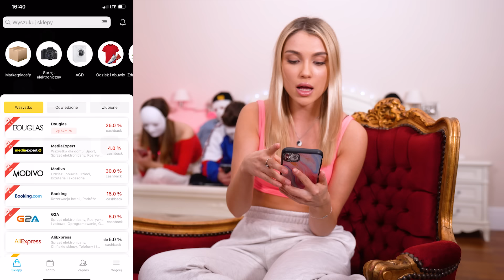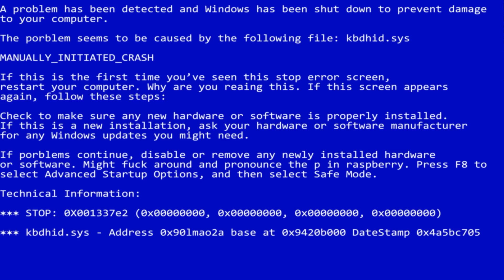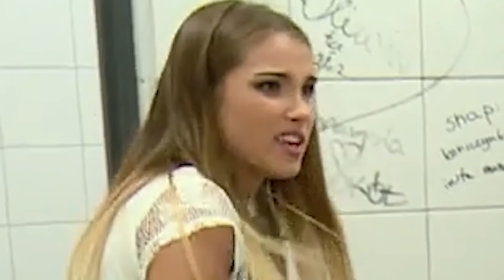NOWY TEAM OGLĄDA STARE ODCINKI SZKOŁY ZE MNĄ!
Dzisiaj '' NOWY TEAM OGLĄDA STARE ODCINKI SZKOŁY ZE MNĄ! ''
100 000 👍 = KOLEJNA CZĘŚĆ!